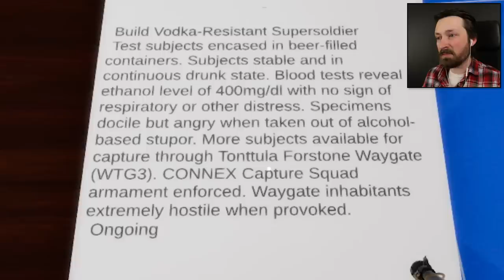Evil Russian Scientist vs. X-Ray Banana - The Spy Who Shrunk Me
A secret agent must be prepared for anything but all I brought was a banana.